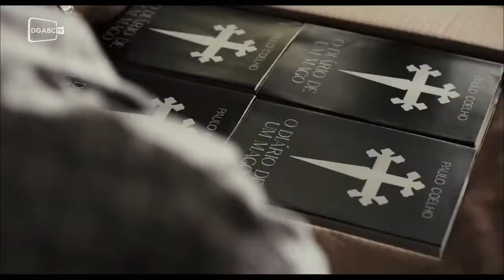Paulo Coelho é tema de filme; confira trailer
A cinebiografia conta a história do autor brasileiro mais lido no mundo. "Não Pare Na Pista - A melhor história de Paulo Coelho" é um filme de ficção baseado em depoimentos.